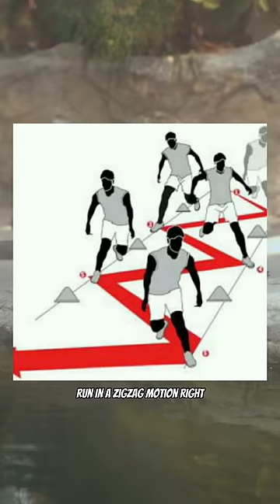THE MOST FAMOUS SURVIVAL MYTHS!!